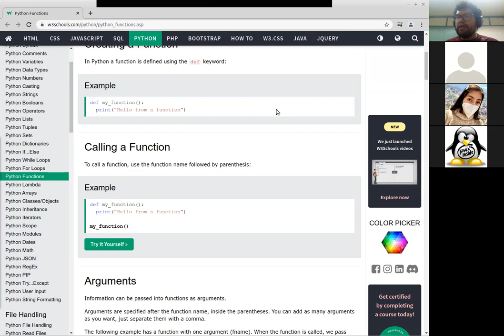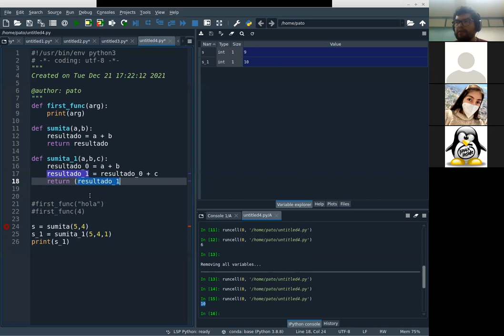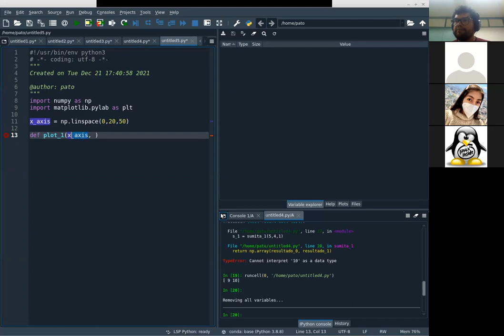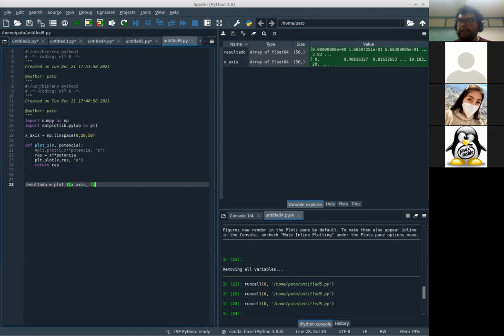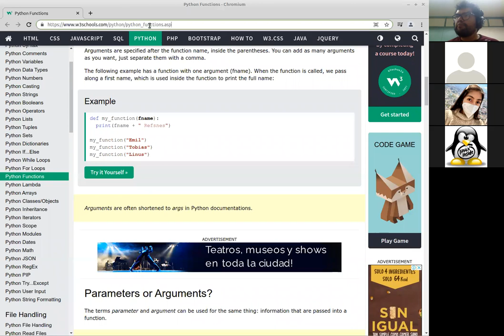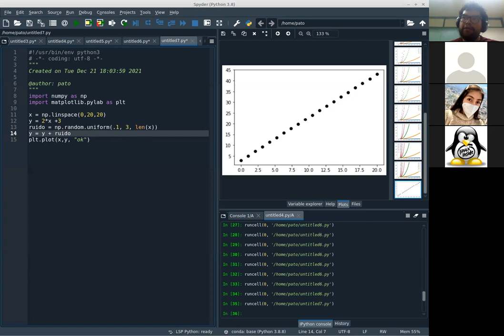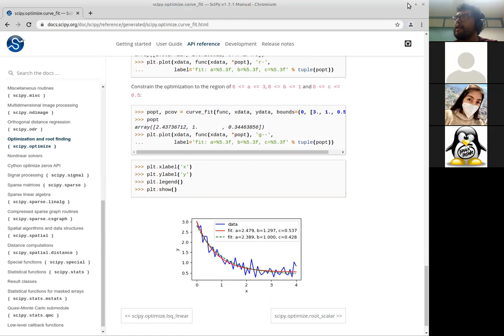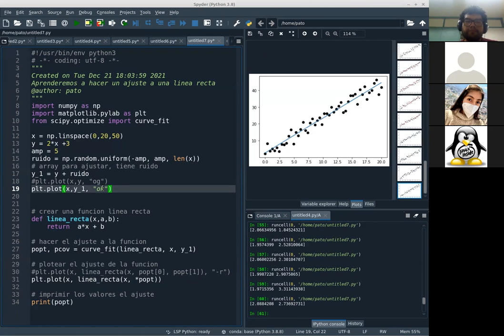Python 21 diciembre